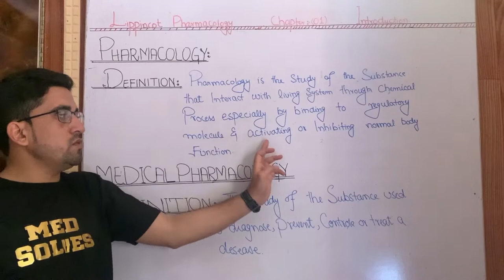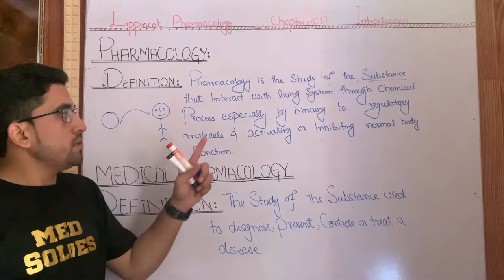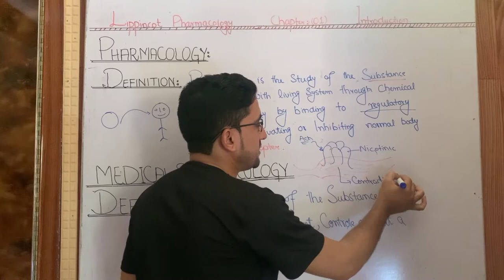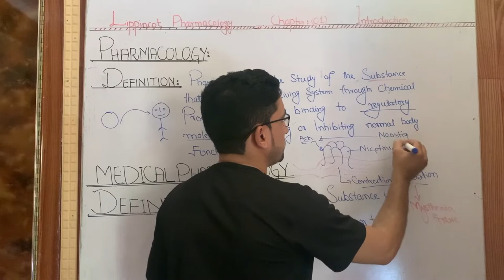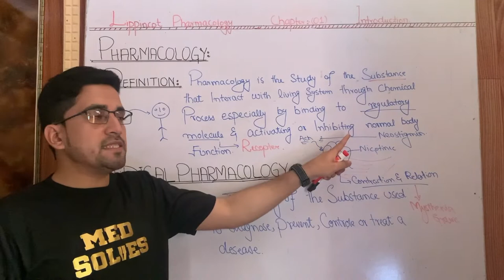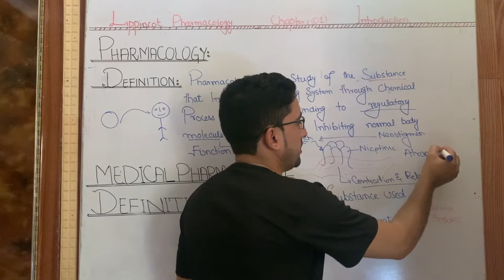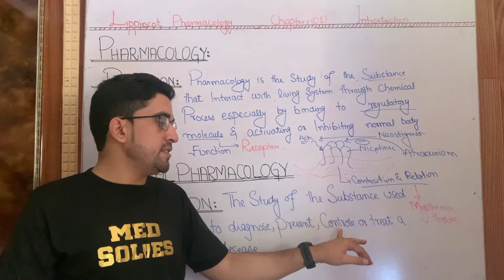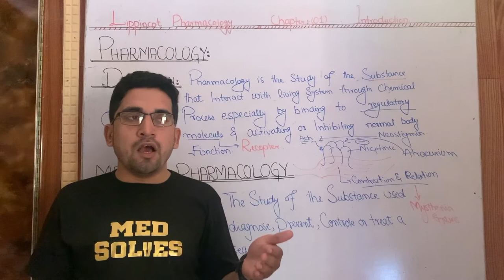Basic introduction to pharmacology...Basic pharmacology and medical pharmacology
channel med solves .learn all medical field
pharmacology is the study of substances that interact with the living system through chemical processes especially by binding to regulatory molecules and activating or inhibiting normal body functions